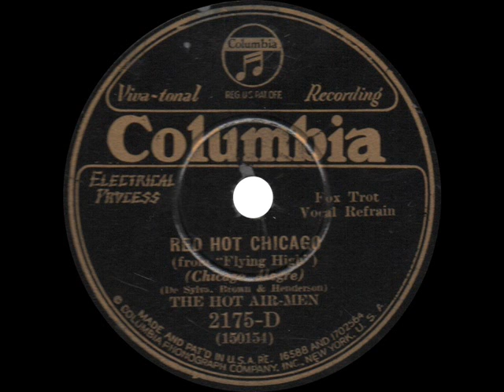The Hot Air-Men - Red Hot Chicago - 1930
Red Hot Chicago
From "Flying High"
The Hot Air-Men
Columbia 2175-D - Recorded March 31, 1930

One of my favorite sides, played by a hot seven-piece Columbia studio group that included Phil Napoleon.

Personnel:
Phil Napoleon: trumpet
Carl Loffler: trombone
Pete Pumiglio: clarinet, alto sax
Chauncey Gray: piano
Tommy Fellini: guitar
Ward Lay: string bass
Stan King: drums
Roy Evans: vocals